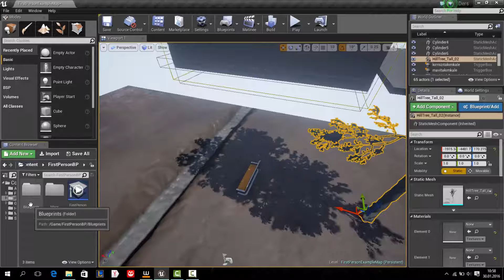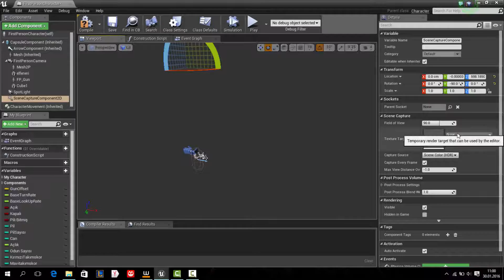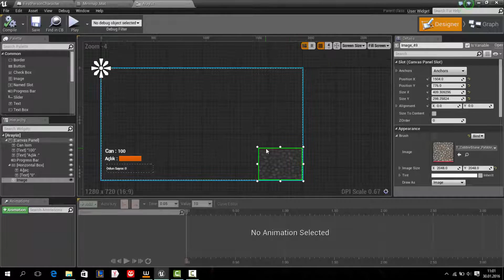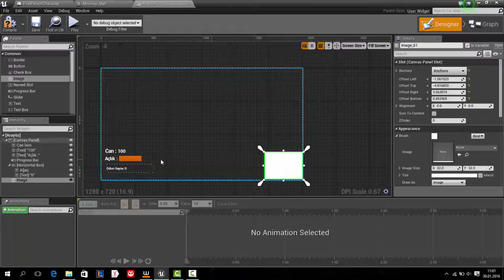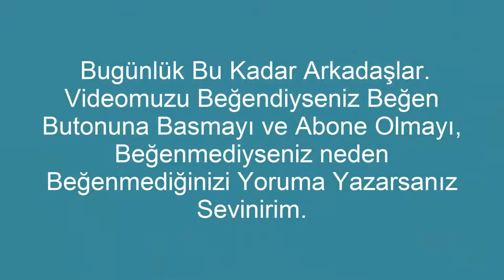Unreal Engine 4 - Minimap Yapımı 2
Merhaba arkadaşlar. Bugün Bir arkadaşımızın isteği üzerine Widget olarak Minimap eklemeyi gösterdim.